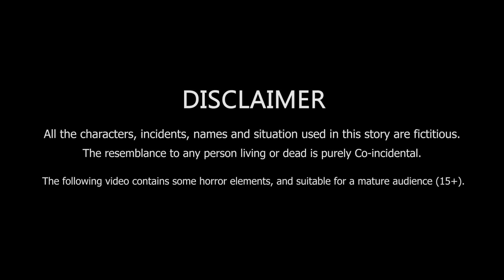চাঁদ চুরি | Chad Curi | Rupkothar Golpo | Bangla Cartoon চাঁদের বুড়ি | Chander Buri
Story: Kamruzzaman
Voice: Rafiya, Rubel, Rifat
Animation: Rubel
Editing: Sajib
Co-ordination: Mowdud Titu